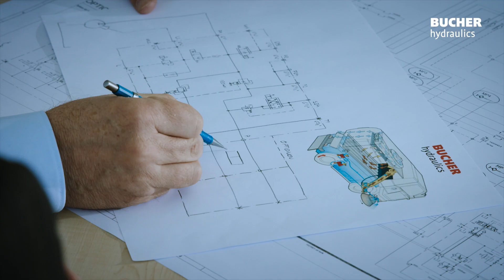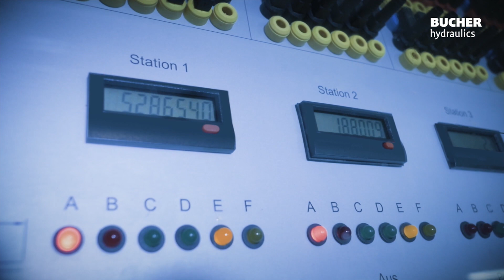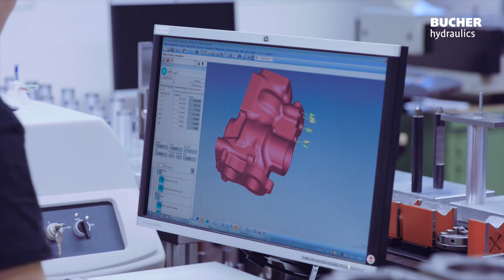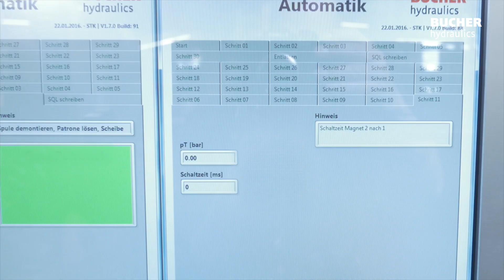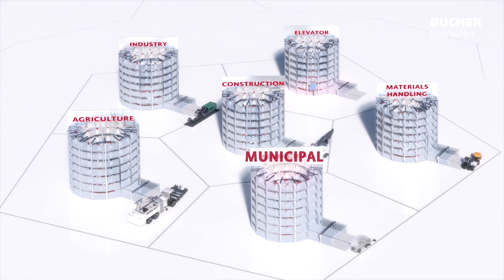Join the World of the Bucher Hydraulics!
We are an international leading provider of innovative hydraulic drive and control technologies for mobile and industrial hydraulic applications. Contributing high levels of technical expertise, we support our clients' product development activities from the initial project phase to the finished machine.

We can provide valuable help in creating very advanced machinery that features stringent technical demands and exacting quality standards.

Hydraulics is the lore of liquid flow characteristics for signal, force and energy transmission. For us this means that we always work with the pressure of hydraulic oil. Not just from a purely physical perspective, but also with respect to new ideas and adaptation to our customers’ wishes. We focus our ideas on market requirements.

Under the influence of hydraulics a fluid that is normally quite harmless in a stagnant state, i.e. oil, is transformed into a tremendously powerful and constant force. We harness this power not only for our exceptionally durable products but also to ensure Bucher Hydraulics’ long-term and steady existence as a company.

So come on in - and join the world of hydraulics.